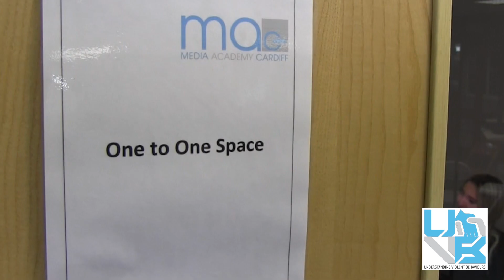2017 Support video - MAC and TWF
Short video made to celebrate TWF's support of MAC.
Edited on FinalCut Pro